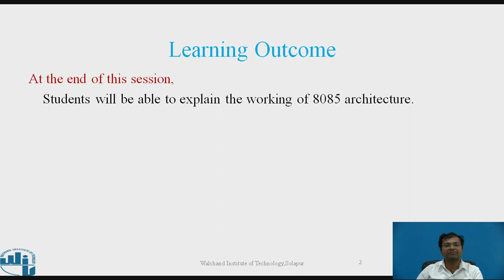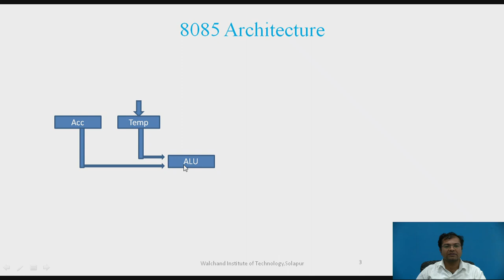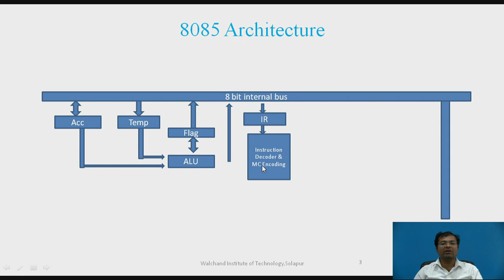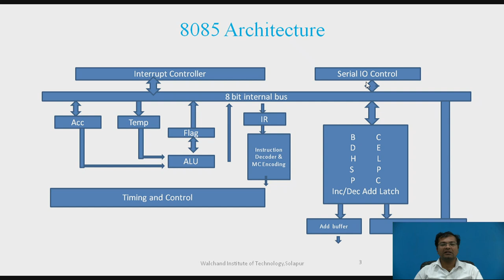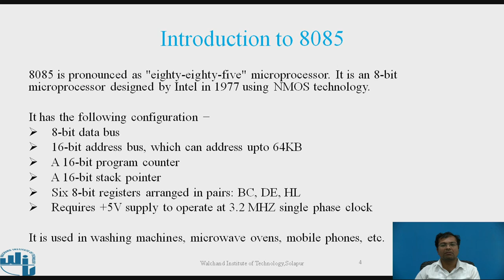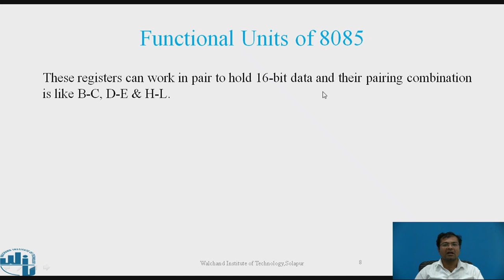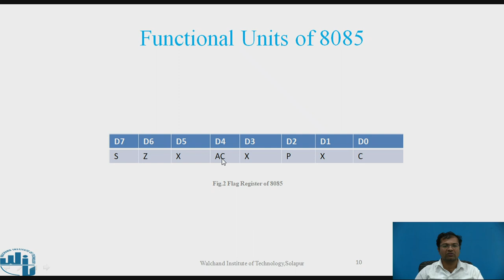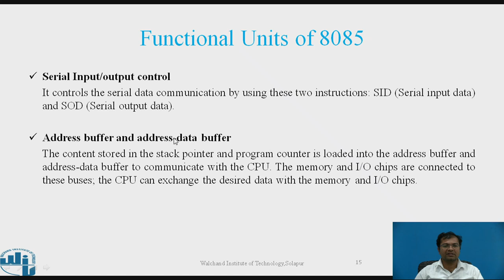8085 Architecture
Mr. V. D. Chavan,
Assistant Professor,